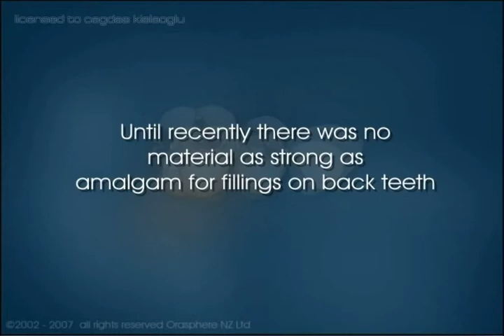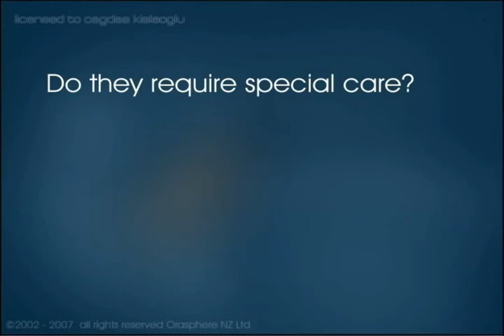Diş Tedavi Videoları - videos of dental treatment